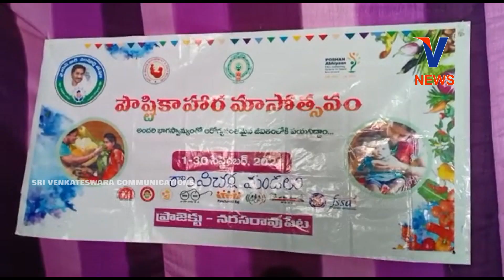28 SEPTEMBER 2021 | V CHANNEL NARASARAOPET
WATCH :  28 SEPTEMBER 2021 | V CHANNEL NARASARAOPET